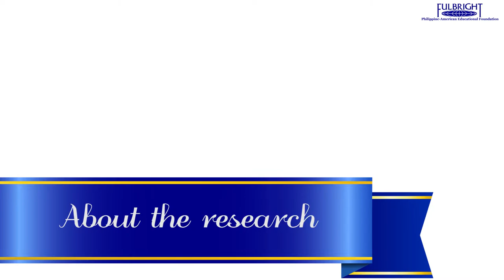Fulbright Advanced Research and University Lecturing Program | Dr. Elizabeth Enriquez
About the Research | Other Activities During the Fulbright Program

Dr. Elizabeth Enriquez
Fulbright Senior Scholar, 2011
Visiting Researcher, Philippine Radio in World War II until Independence from the United States (U.S. National Archives and Records Administration)
Professor, University of the Philippines - Diliman (College of Mass Communication)

The Philippine-American Educational Foundation (PAEF) is a binational organization responsible for the administration of the Fulbright program and other educational exchanges between the Philippines and the United States of America. It also serves as a clearinghouse for information on educational institutions and programs in the Philippines and the United States.

Created by Jhesset Thrina Enano (for Philippine-American Educational Foundation)